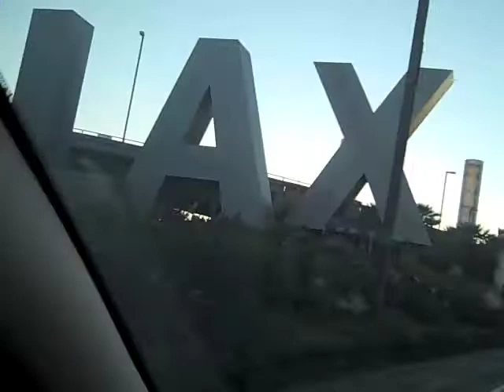"Pilot Light " - Max and Cris Save the Vlog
11/22/10
Pilot lights, Piloted flights, and Marbles.